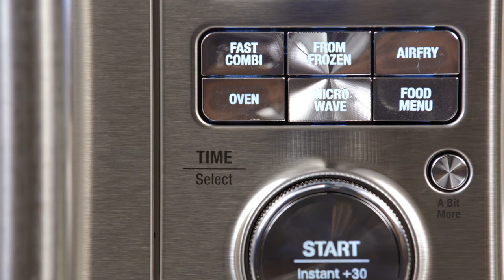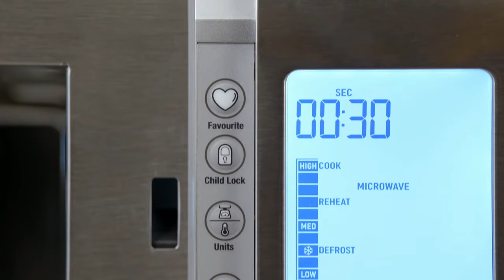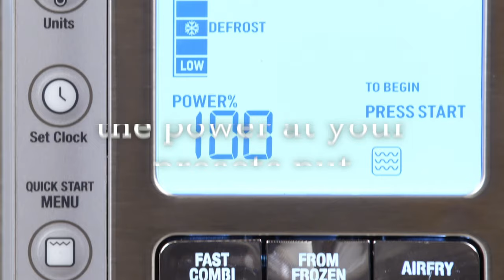The Combi Wave™ 3 in 1 | Versatility and multitasking in a single appliance | Breville AU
From crisp and crunch, to roast and bake as well as reheat and defrost, our combination microwave can do it all – it’s an air fryer, convection oven and microwave.

The Combi Wave™ 3 in 1 features:
- Air fryer, convection oven and microwave
- 19 built-in smart presets including Smart Cook, Smart Reheat and Smart Defrost
- Soft close door which is 80% quieter, meaning less beeps and clangs
- Element iQ® system steering power to where and when it’s needed, creating the ideal cooking environment, for perfect results
- Fast combi function helping you cook your favourite dishes faster
- 50% quieter in operation
- Power smoothing inverter™, automatically adjusting power intensity and delivering smooth even power
- Short cuts and one touch auto settings